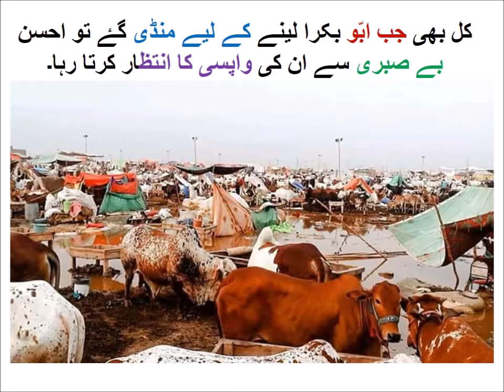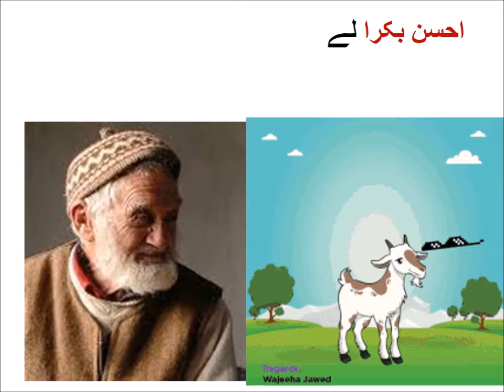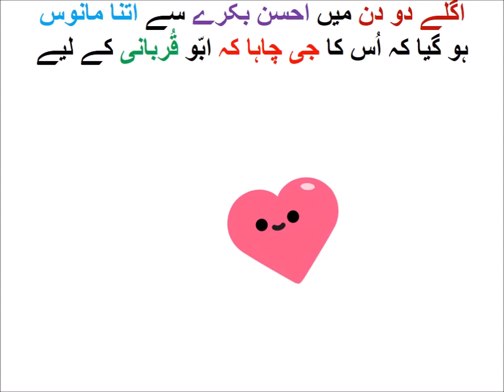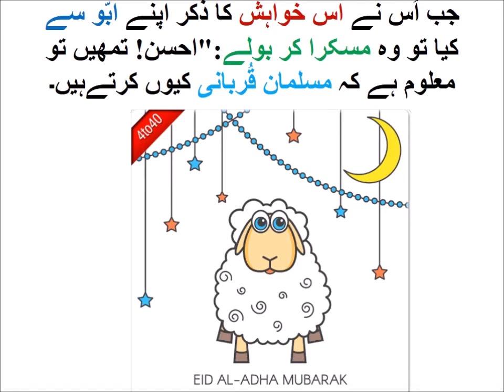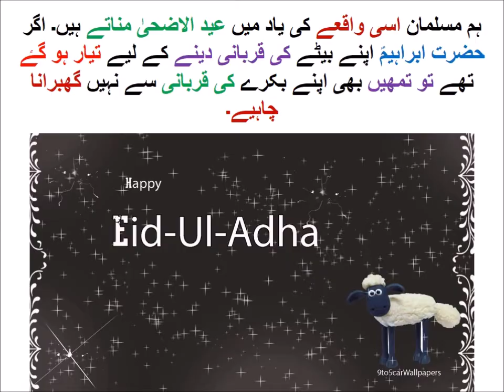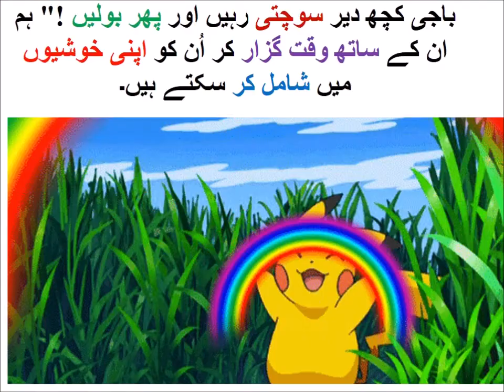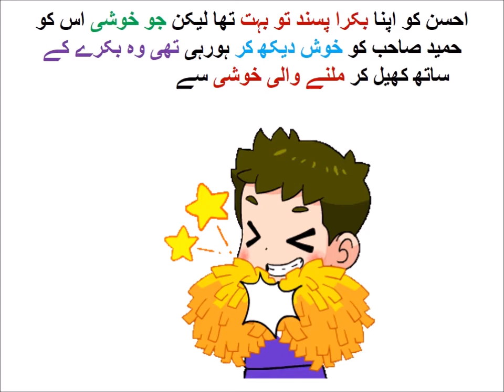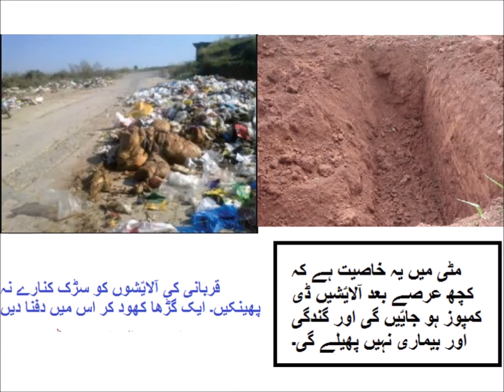اردو کہانی احسن کی عید